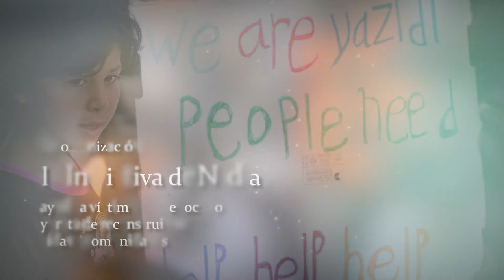Premio Nobel Nadia Murad lleva a ISIS ante la justicia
La aldea de Nadia Murad en la región kurda de Iraq sufrió el
genocidio y la trata de personas a manos de ISIS en 2014. Desde su desgarradora huida de sus captores, ha trabajado para devolver la justicia y la paz al pueblo yazidi y a otras víctimas en todo el
mundo. Fue galardonada con el premio Nobel de la Paz en 2018 por su trabajo.